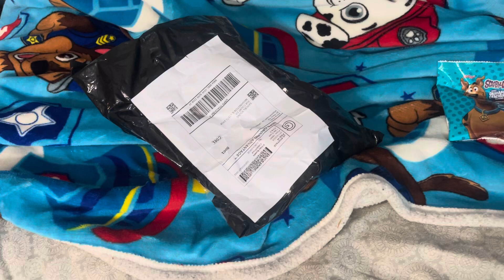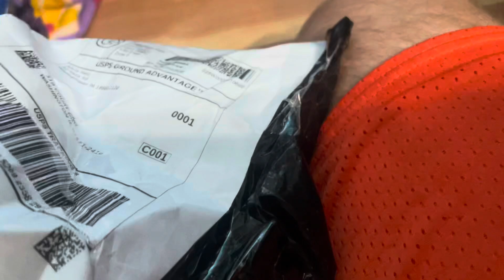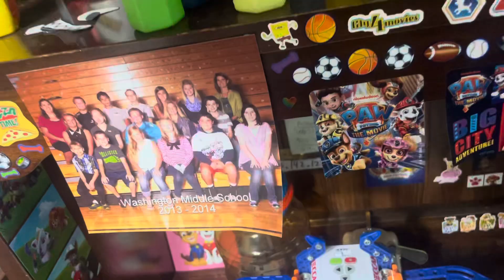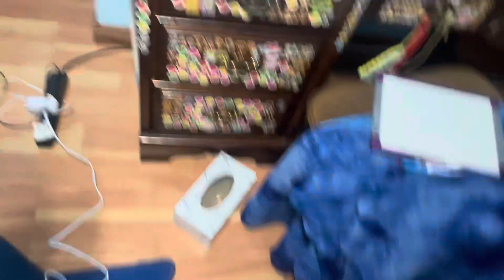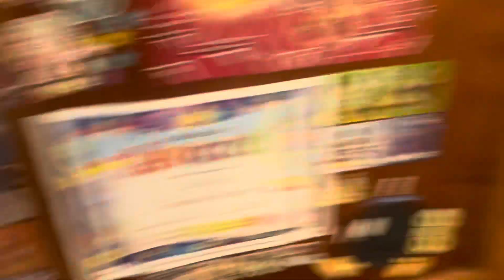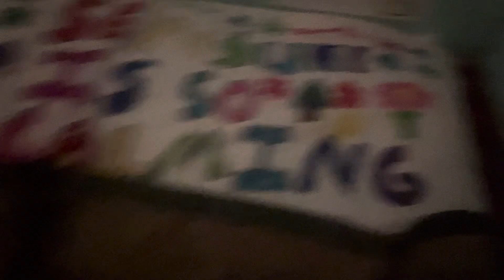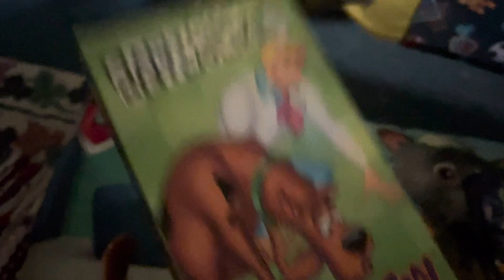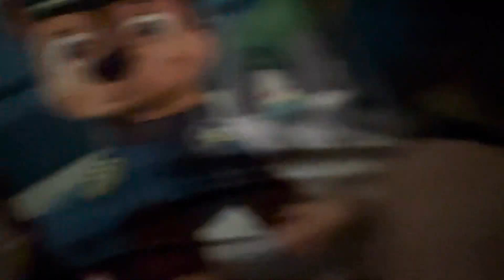Awareness Scooby-Doo plush unboxing plus my trip down memory SCOOBY-DOO! Lane and tour!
Here is a cool unboxing of my awareness, Scooby -Doo plush plus a tour of my best memories with Scooby-Do￼o! And not to mention that I am also going to be going to TCRC for a two week trial, which I am in now! And not to mention if it all goes well, I’m gonna be staying at TCRC, especially if I get into apostolic Christian life points! And that is when the bus is going to take me there instead of my mother always picking me up and dropping me off there! Always remember, stay positive!